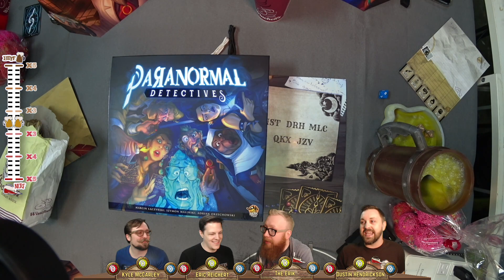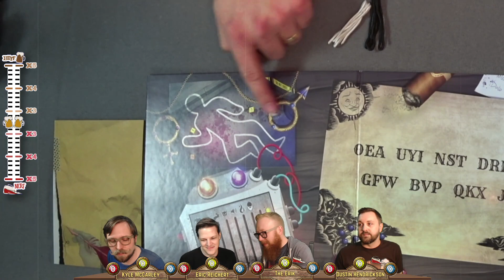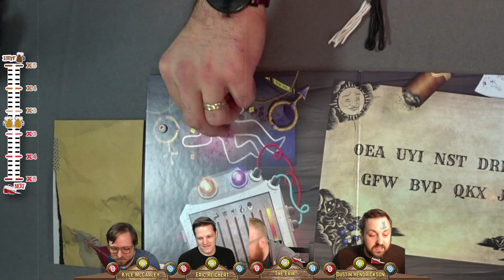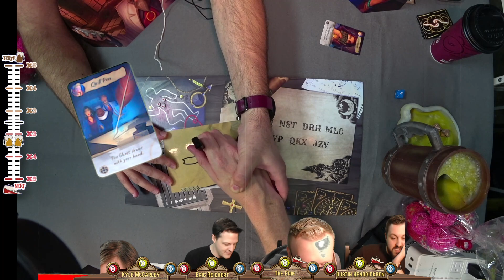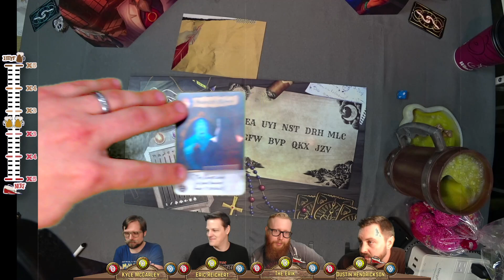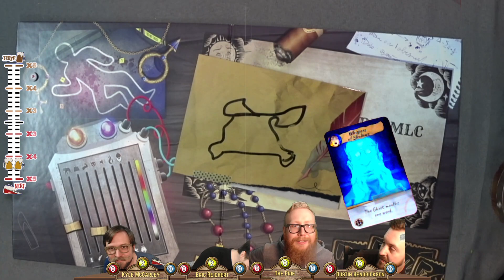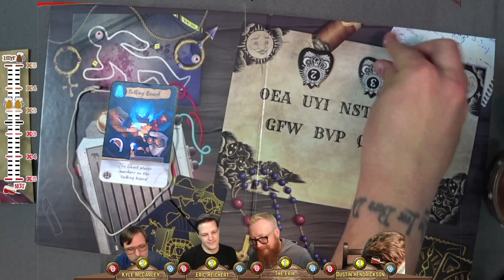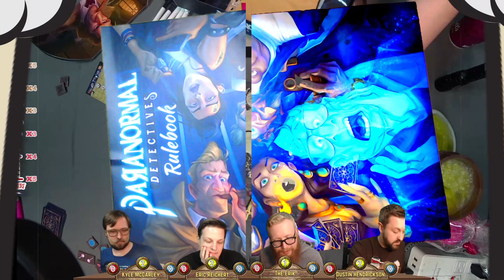Paranormal Detectives - The Board & Barrel (3/1/2020)